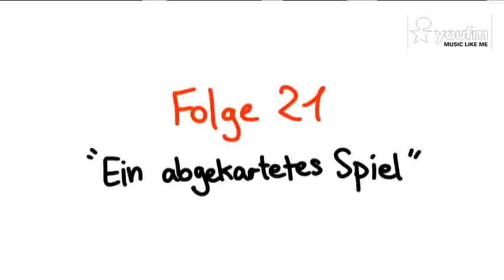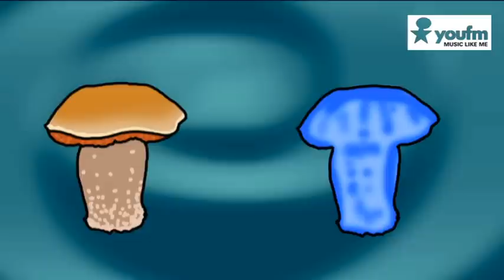Die Japanoschlampen "Ein abgekartertes Spiel" - YOU FM Anime mit Coldmirror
Coldmirrors Anime sind schlampig gezeichnet, schlampig animiert und total stumpf. Und nein - sie hat nichts gegen Anime, sie liebt sie!